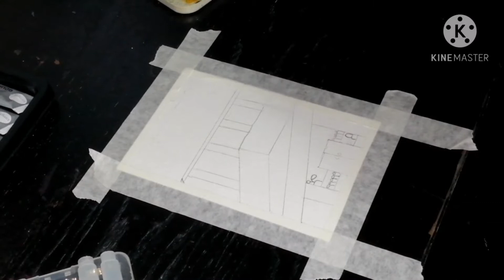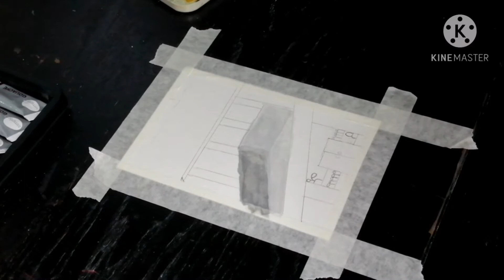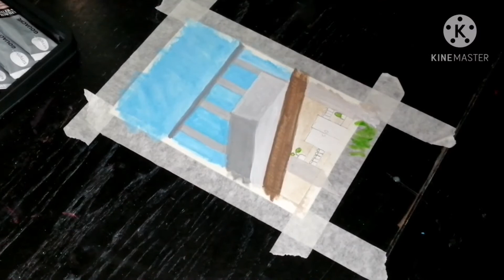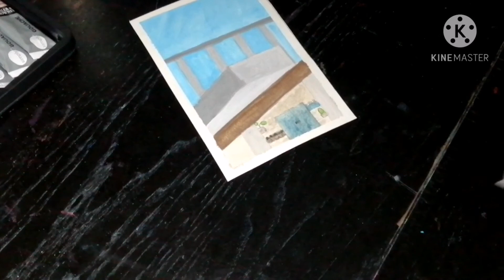Store Gouache Painting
THE CAMERA HATE ME it keep going dark light dark light :(((